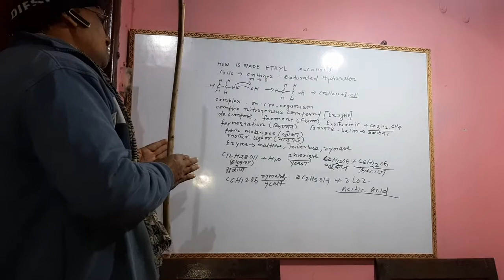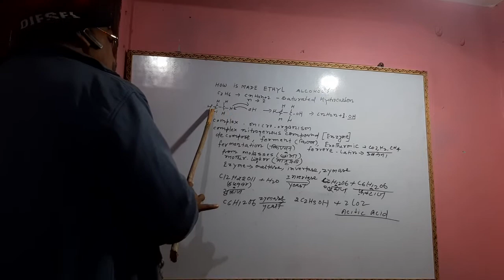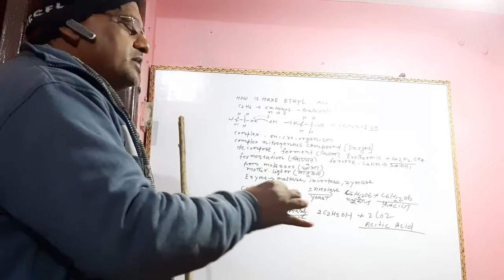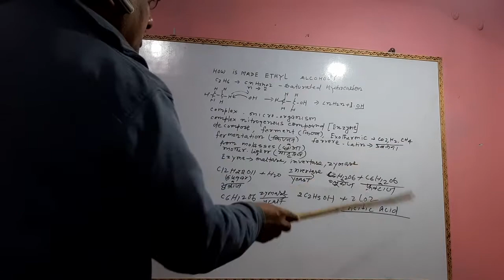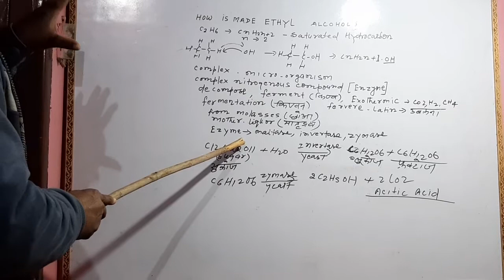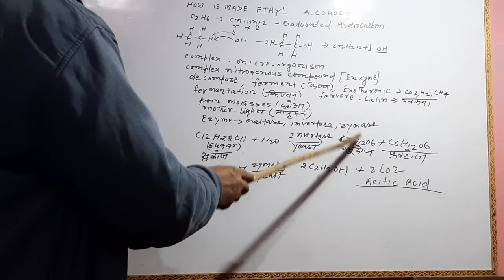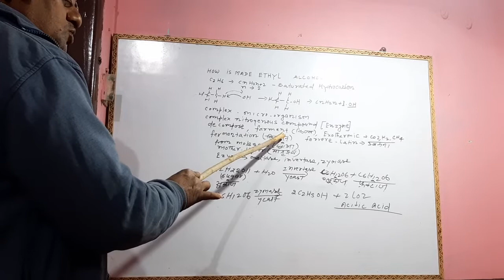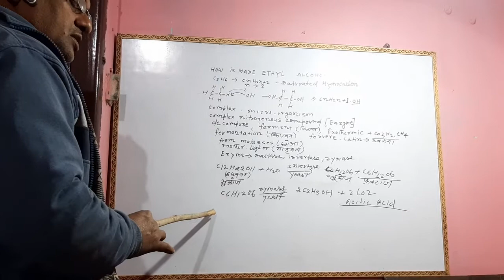HOW IS MADE ETHYL ALCOHOL?